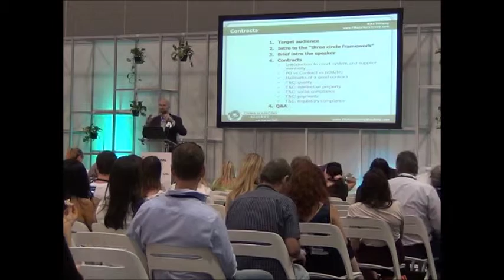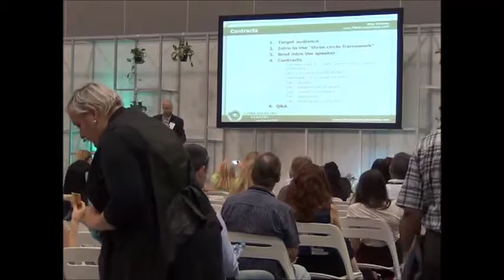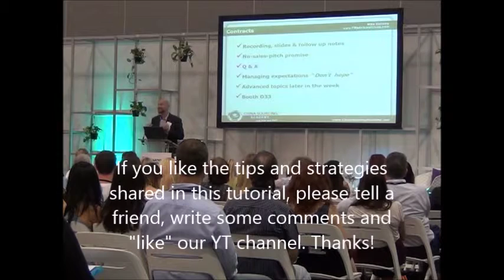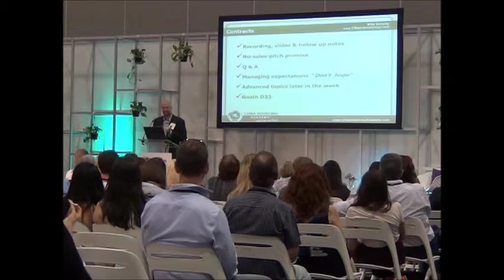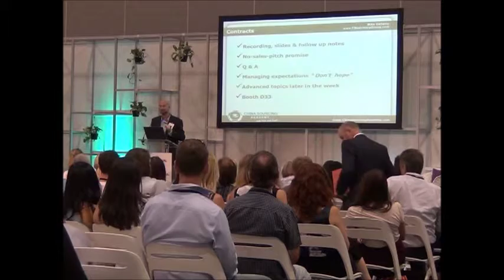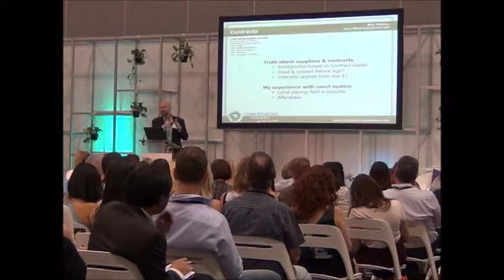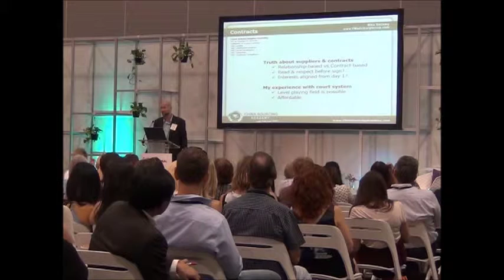China Supplier Contracts & Negotiations (part 1) : Introduction to the series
Introduction to the series - "Three circle framework"

Is simply having a good contract all you need to protect yourself?

for more info on what PassageMaker does and gain access to loads of complimentary resources!